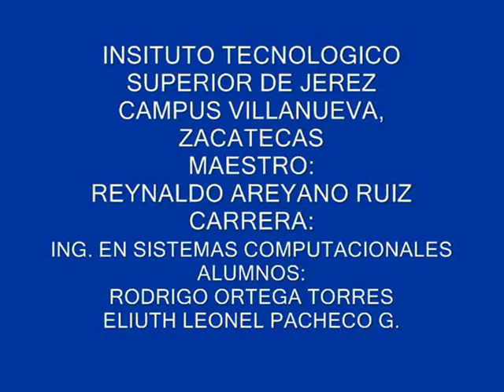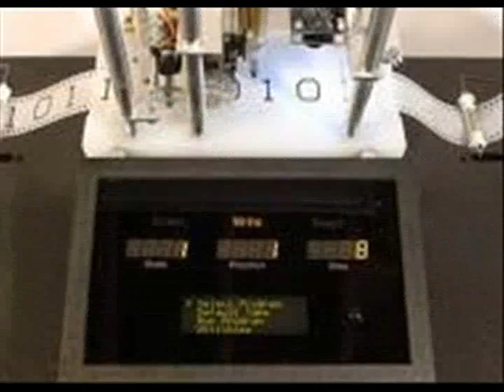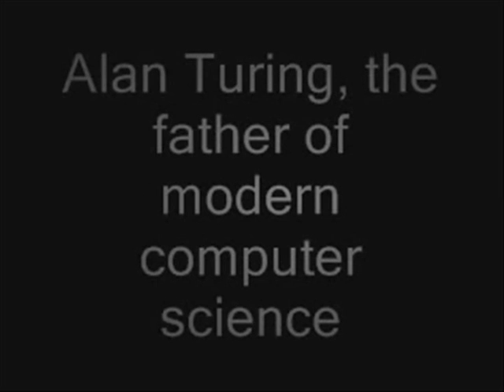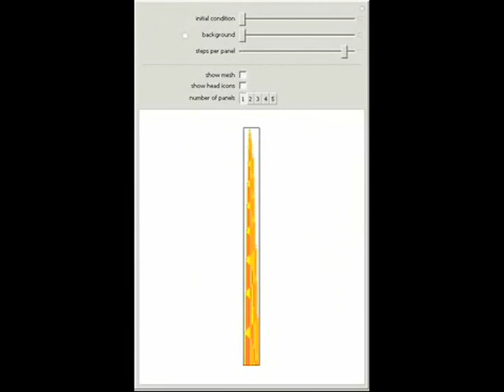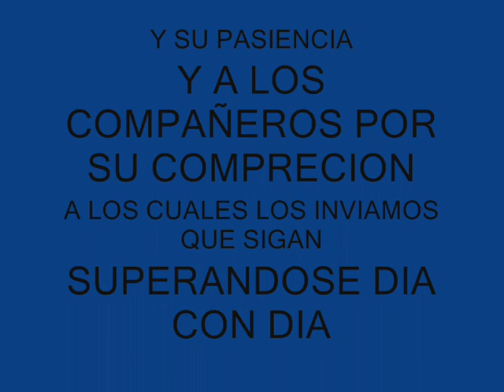MAQUINA DE TURING PROYECTO1_0001.wmv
UNA INVESTIGACIÓN POR PARTE DEL TECNOLÓGICO DE JEREZ CAMPUS VILLANUEVA, ZACATECAS.
AL GRAN TALENTO DE ALAN TURING Y SU GRAN INVENTO